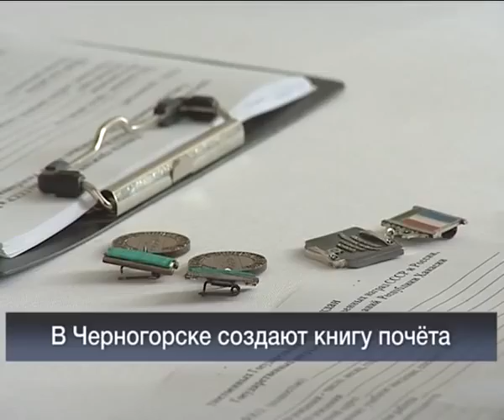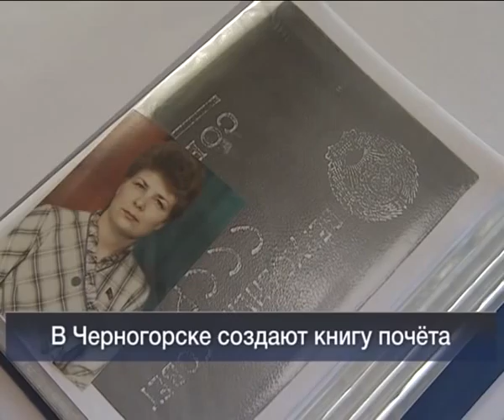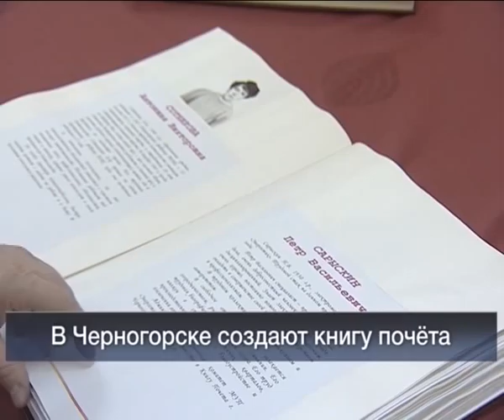Вести 24 Хакасия_27.03.13